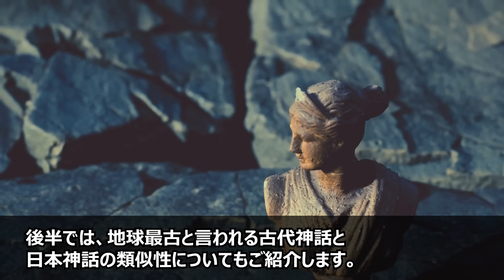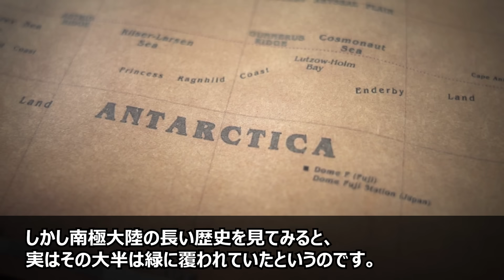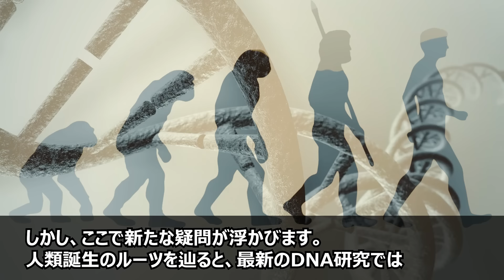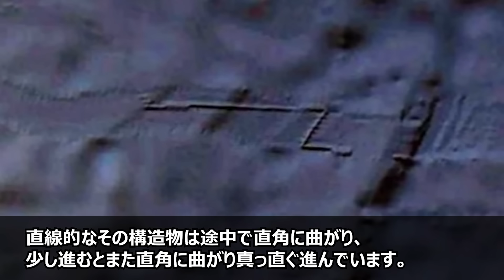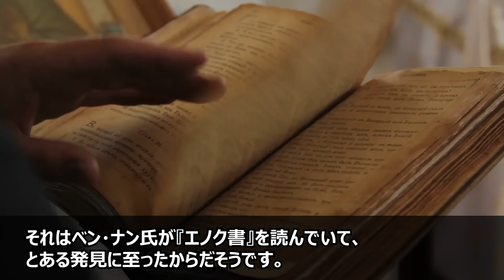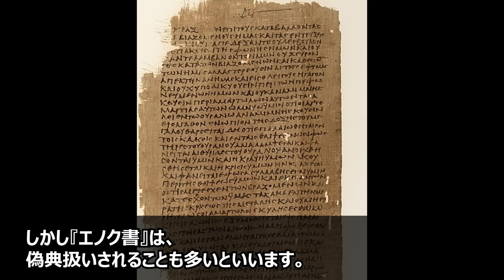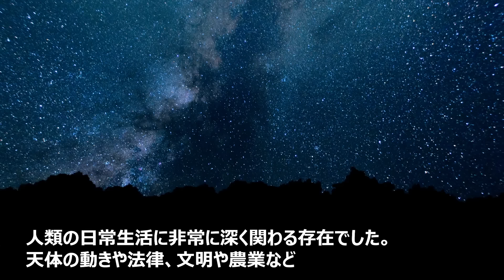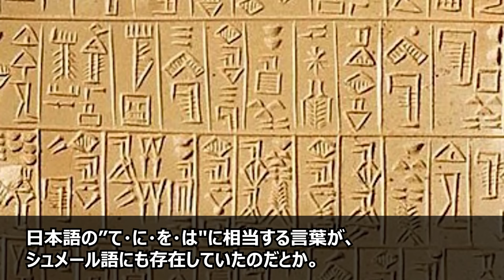南極の地下で未知の超古代遺跡を発見か…人類が知らない古代人類滅亡の謎の痕跡と日本の神話予言が織りなす驚愕の全貌【都市伝説】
47年前にあった宇宙人からの最終警告…1977年にあった人類滅亡予告が2025年の大惨事を予言していた【都市伝説】【総集編】

何度も目撃情報が上がっている南極でUFO存在の決定的証拠か…海外メディアが警告する宇宙人の脅威と南極で起きている真実【都市伝説】

地底世界の存在を裏付ける証拠を発見か…謎に包まれた地球内部の実態と学者が警告する人類が遭遇する事態とは【都市伝説】

【2024年】地球外文明の決定的証拠が明らかになりました…政府関係者による宇宙文明の暴露と科学者による人類未来への警告

土星で謎の動きをする物体が発見される…メディアでは絶対に報道されないUFOの存在とアメリカがひた隠す宇宙の真実【都市伝説】

■フリー素材
動画：Pixabay(フリー動画）